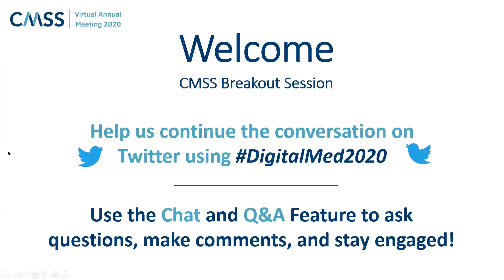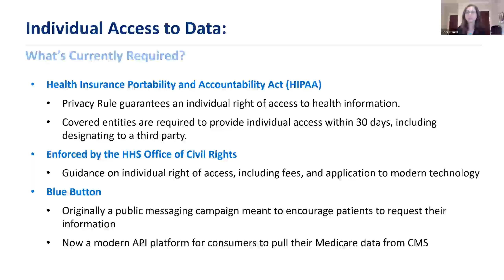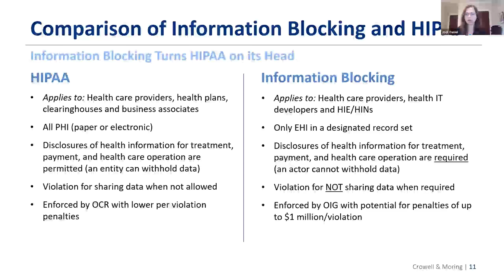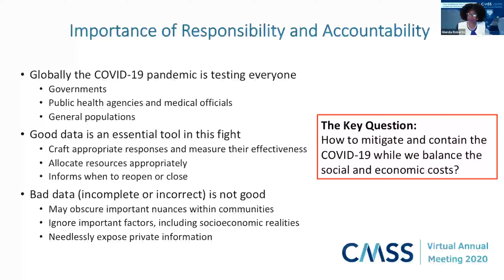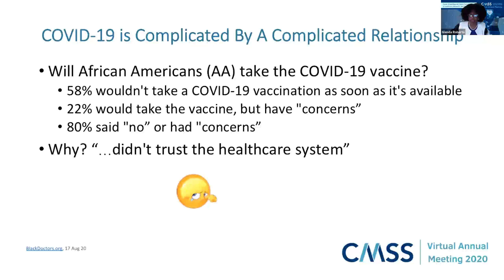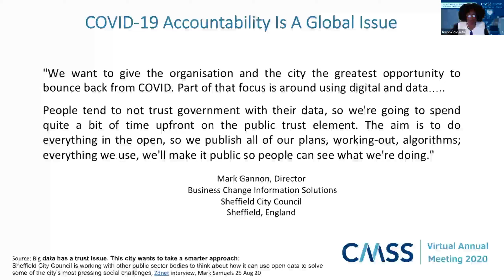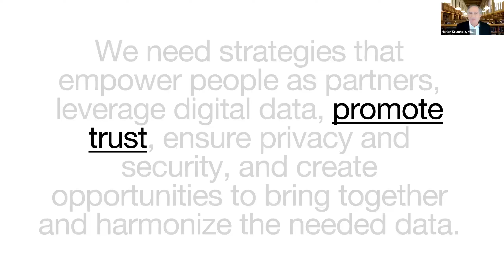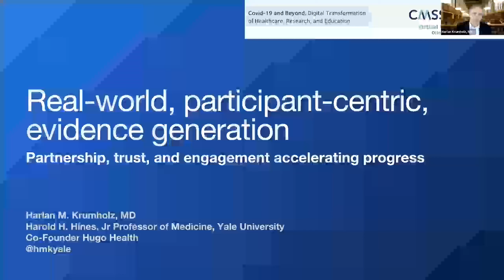The Power of Big Data: The Need for Responsibility and Accountability (Annual Meeting 2020)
Speakers: Jodi Daniel; Harlan Krumholz, MD, MS; Glenda Roberts
The Power of Big Data